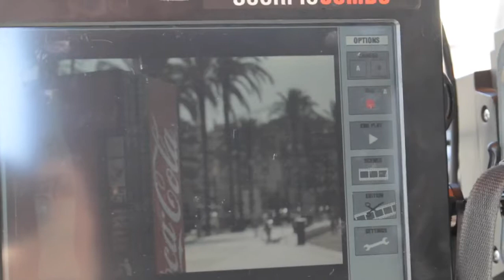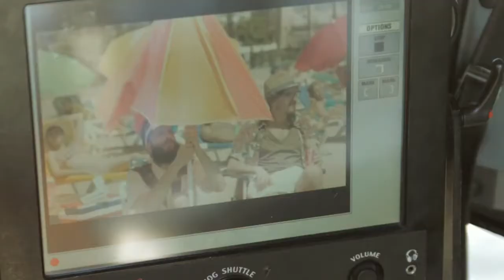Making of : Coca Cola Music Experience 2012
Filmed in Sitges, Spain. Official video.